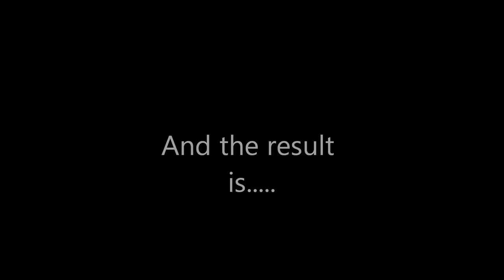Molly Fish Mating.wmv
I discovered last weekend that my female molly had babies.  There were about 20 that I found and moved into a fish bowl to keep them from being eaten.  I looked it up and found out that mollies have live births, not laying eggs to eventually hatch.  I also found out that their mating process involves the male chasing the female around the tank.  That is apparently how he fertilizes her eggs, that I guess, hatch inside her, at which time she gives birth.  He still torments her, so I decided to make a video.